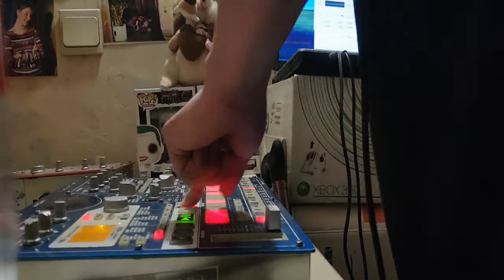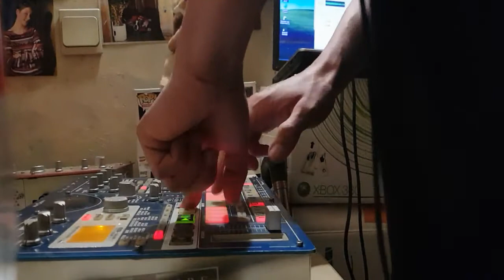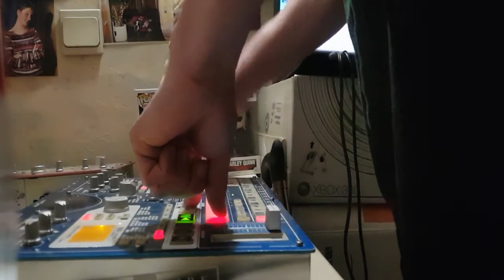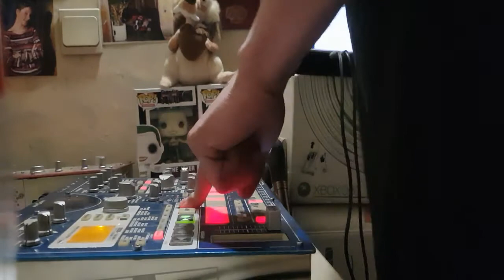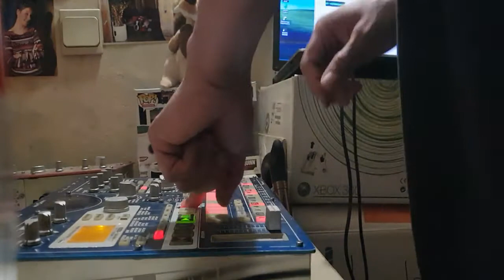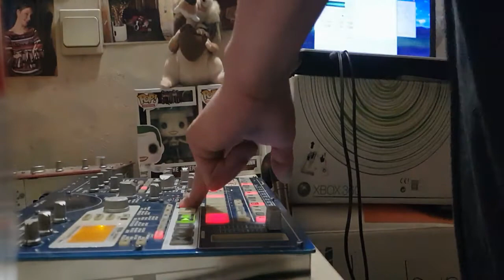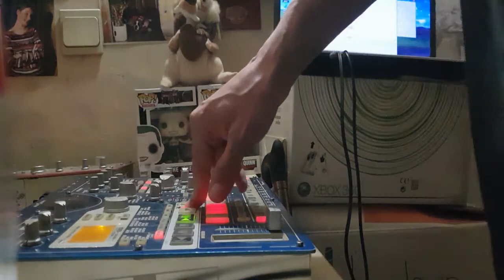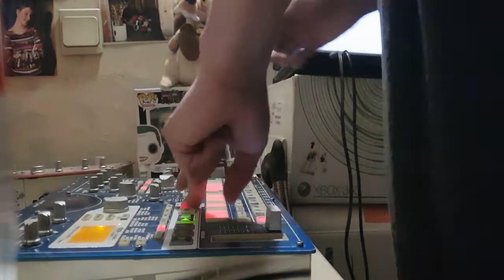Les rosiers rouges Live tribe 2020 ALICE TEK 03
Dedicasse pour mononoke

Merci

Starpy production

Son
Starpytek